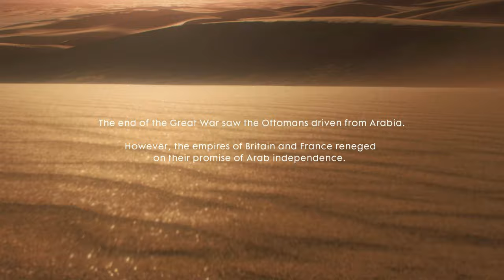Battlefield 1 Nothing Is Written Hear the Desert